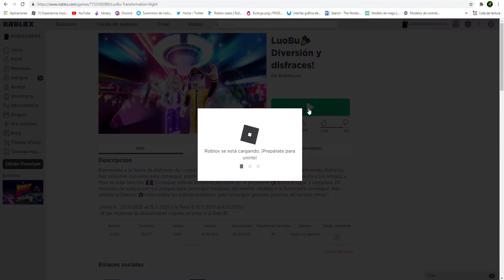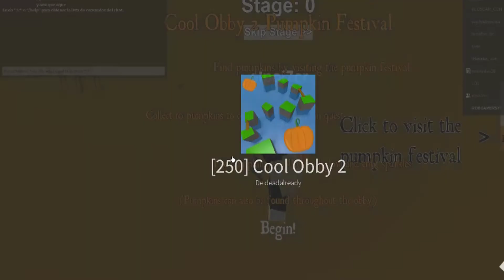roblox event roblox | premios gratis roblox | gratis event roblox halloween | Neon Devil Headphone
La temporada más terrorífica del año por fin ha llegado. Para conmemorar la ocasión, algunas de tus experiencias favoritas celebrarán Halloween con eventos especiales. Ponte tu disfraz, baja la luz, y prepárate para una aventura espeluznante por todo el Metaverso… ¡si te atreves!
Desde aventuras escalofriantes hasta emociones estremecedoras, habrá algo para todos los gustos en Roblox este Halloween, incluso una nueva experiencia oficial de Chipotle (que se estrenará el 28 de octubre) para celebrar el tradicional ¡Bu!...rrito y explorar un laberinto encantado que otorgará objetos virtuales exclusivos todos los días. Para más información, lee nuestro

Bienvenido a la fiesta de disfraces de Luobu! Invita a tus amigos y baila con ellos probando diferentes disfraces. Haz misiones con ellos para conseguir premios geniales recolectando esferas brillantes!  🎭 Invita a tus amigos y lleva tu traje favorito 🕺💃 Consigue esferas brillantes bailando en el escenario 🏷️ Entra al lugar y completa 20  misiones de juegos con tus amigos para conseguir insignias del evento, regresa a la fiesta para conseguir mas esferas brillantes! 🌟Intercambia las esferas brillantes para conseguir geniales premios de tiempo limite !